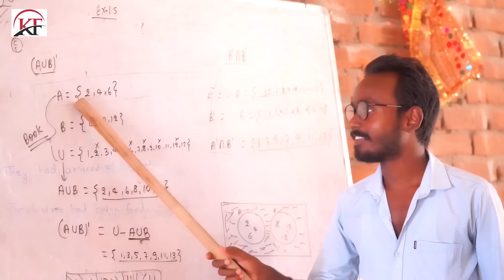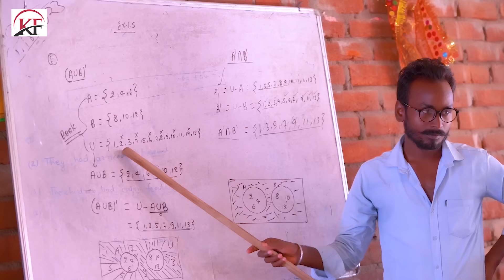Sonu_Singer_Yadav का रुला देने बाला दर्द भरा Video_Song ll Kera Sathe Jaibay Padhe Tiyushaniya Ge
► Album = केरा साथे जईबै पढ़े टयुसनीया गे रनीया
► Song = Kera Sathe Jaibay Padhe Tiyushaniya Ge Raniya
► Singer = Sonu Singer Yadav
► Lyrics = Babua Balwan
► Music = Dj Star
► Recording = Krishika Recoding Studio Ekangarsaray
► Mix By = Dj Star
► Releasing by = Dj Suraj Lal
► Publicity Design = Kundan Raj
► Manager = Rahul Chandravanshi
► Producer = Dj Star
► Director = Dj Star
► Label/Company = Krishika Films
► Copyright = Krishika Films
⭕ Trade Enquiry = Krishika Films
⭕ Copyright = Krishika Films
⭕ Follow On - Krishika Films
[HD] [HQ] One of the best song of Bhojpuri Must see, shere to other and subscribe the channel ,, Krishika Films,, for regular updates of best video This is very popular song in bihar listener in all over world in this song
Video and write your comment,s
आप सभी भोजपुरी दर्शकों को मेरा प्रणाम, मैं DJ Star Kundan Raj तहे दिल से आप सभी का धन्यवाद करता हूं आप लोगों ने मुझे बहुत प्यार और आशीर्वाद दिया, इसका मैं बहुत बहुत शुक्र गुजार हूं आप सभी से अनुरोध है कि, आप सब हमारे इस चैनल Krishika Films , को भी इस तरह प्यार और आशीर्वाद देते रहिये, (प्रणाम)
Thanks for your support and love🙏🙏